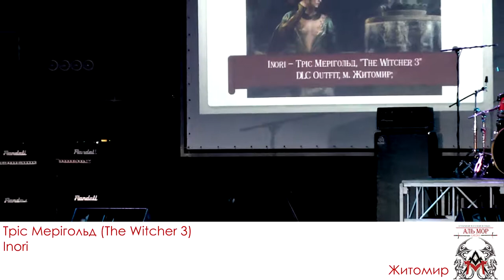almor 2018 27 Inori - Тріс Мерігольд